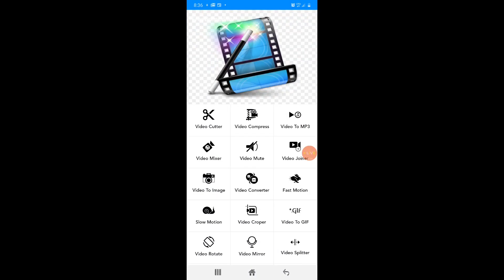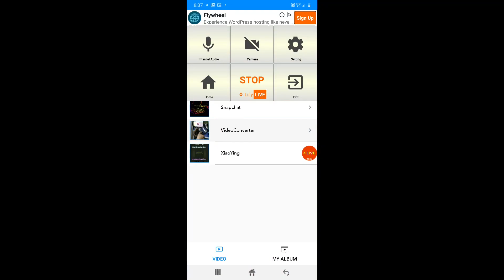FreeDomEditor All in One Video Editor And Music Mixer App For Android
FreeDomEditor All in One Video Editor and music mixer for  android